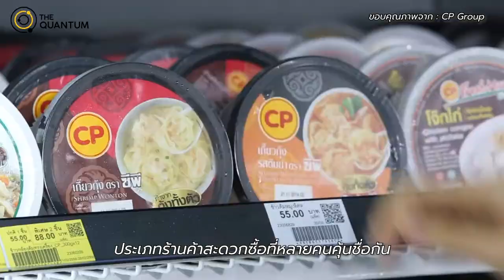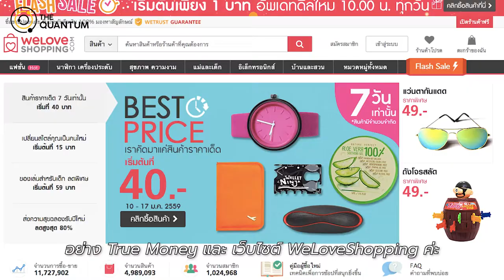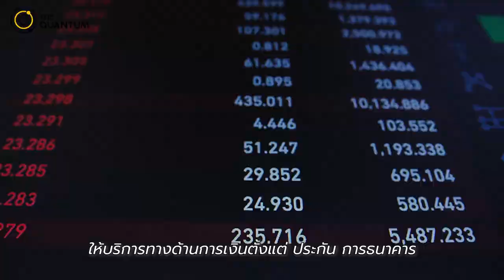The Quantum | "เปิดอาณาจักรแสนล้านเครือเจริญโภคภัณฑ์"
เปิดอาณาจักรแสนล้านเครือเจริญโภคภัณฑ์😮
ณ ตอนนี้อดพูดไม่ได้ว่าในบ้านเราเจ้าสัว CP กําลังยึดครองตลาด 🛒 และเป็นบุคคลที่มีความมั่งคั่งสูงเป็นอันดับหนึ่งของประเทศไทย โดยมีมูลค่าสินทรัพย์รวมที่ 1.81 หมื่นล้านดอลลาร์ หรือประมาณ 5.67 แสนล้านบาท เพิ่มขึ้นจากปีก่อนหน้ามากถึง 34% เลยทีเดียว🤑
หลายคนอาจจะยังไม่รู้ว่าธุรกิจของซีพีมีอะไรบ้าง นอกจาก 7-11 ที่เราคุ้นเคยกันดี วันนี้เราก็เลยจะพามาแอบส่องเจ้าสัว CP กันว่า กลุ่มธุรกิจหลักของ CP มีอะไรบ้าง ที่ทุกคนต้องใช้บริการ อย่างหลีกเลี่ยงไม่ได้!! 🙌
ที่มา : Marketingoops
The Quantum Thailand
📲อ่านบทความอื่นๆ ได้ที่นี่